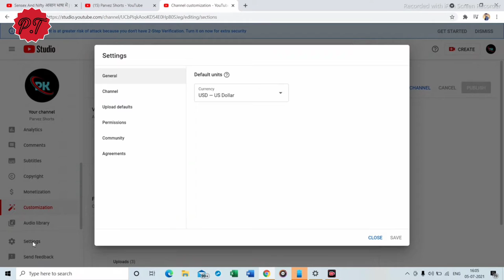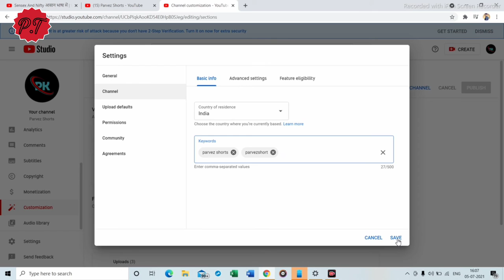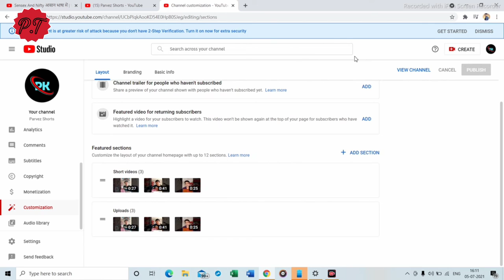Youtube channel Make Serchable // Youtube channel serch list me kaise laayen .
Youtube channel serch list me kaise laayen // How to add channel in serch list.